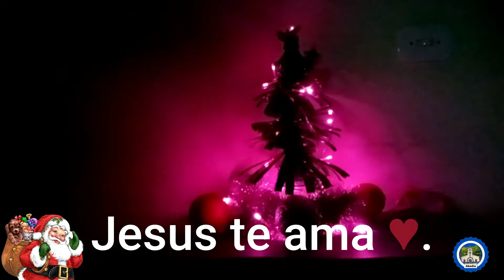LINDA ÁRVORE DE NATAL DE GARRAFA PET (FAÇA A SUA TAMBÉM)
►Neste vídeo mostrarei como fiz MINHA LINDA ÁRVORE DE NATAL DE GARRAFA PET 100% DE MATERIAL REUTILIZADO. Trata-se de um momento de descontração no ambiente doméstico. E é logico que no vídeo mesmo sendo descontraído, ensina algo que pode ser útil para alguém é alguma parte do Brasil, ou do mundo.

►Assista nosso vídeo até o final, comente e compartilhe para fortalecer o nosso canal.